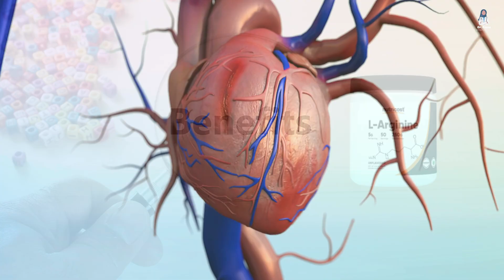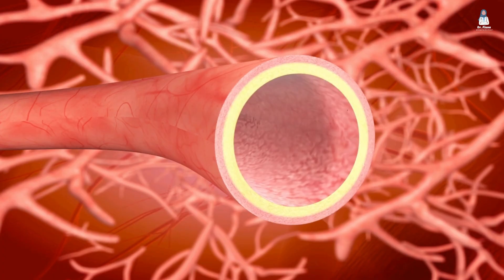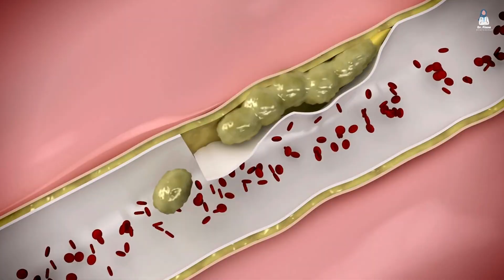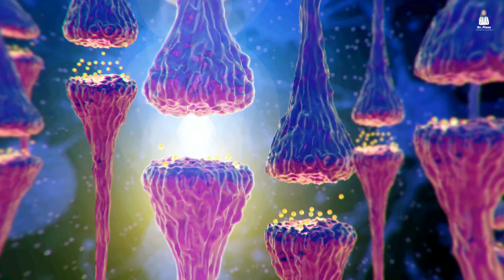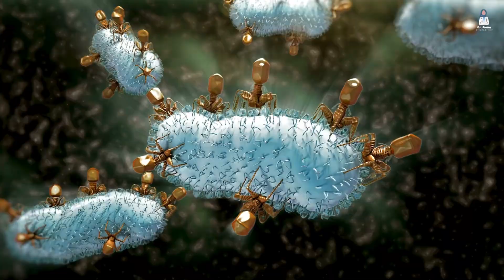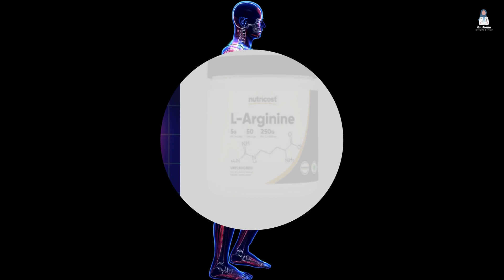The Shocking Truth About L-Arginine Supplements Nobody Tells You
L-Arginine Benefits Explained by Doctor: Boost Blood Flow, Lower Blood Pressure & Improve Erections!
Take This Amino Acid Daily: The Shocking Benefits of L-Arginine Backed by Science!

Are you looking for a natural, research-backed solution to improve your heart health, boost energy, and enhance performance in the bedroom? In this video, Dr. [Your Name] dives deep into the science behind L-Arginine, a powerful amino acid known for its ability to increase nitric oxide production, improve blood circulation, and support erectile function, brain performance, immune health, and even muscle growth.

L-Arginine is more than just a supplement—it’s a game-changer for men and women seeking to take control of their cardiovascular health, lower blood pressure, and support natural vitality without medications.

✅ What You’ll Learn in This Video:

How L-Arginine improves blood flow and lowers blood pressure

Its surprising benefits for erectile dysfunction and men’s sexual performance

The link between nitric oxide and heart, brain, and lung health

How it boosts growth hormone, metabolism, and anti-aging

Dosage recommendations and potential side effects to watch out for

📚 All explanations are based on the latest clinical research and medical studies, giving you the most up-to-date and trusted information.

👨‍⚕️ Whether you're an athlete, dealing with fatigue, or looking for a natural edge, this video will help you understand why L-Arginine is a supplement worth knowing about.